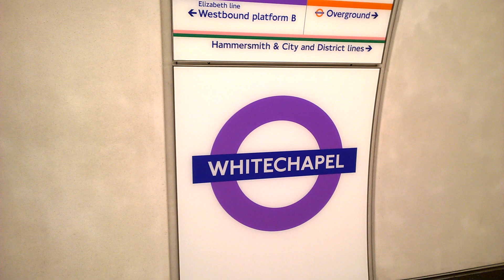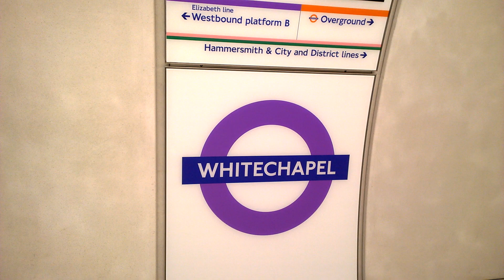Whitechapel Train Station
Train Service From Abbey Wood To Reading Via London Paddington Calling At Whitechapel